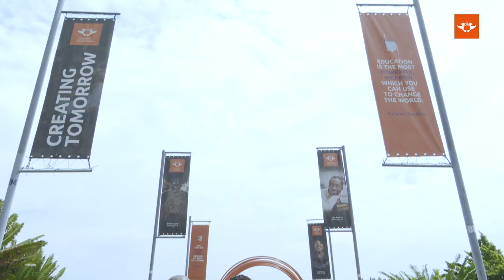UJ Vice-Chancellor Prof Tshilidzi Marwala welcomes staff and students into the 2020 academic year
The Vice-Chancellor and Principal of the University of Johannesburg (UJ), Professor Tshilidzi Marwala, welcomes staff, and new and returning students, into the 2020 academic year at the University. Prof Marwala briefly outlines the economic and academic journey ahead, with projections of the exciting work and initiatives that UJ will undertake.